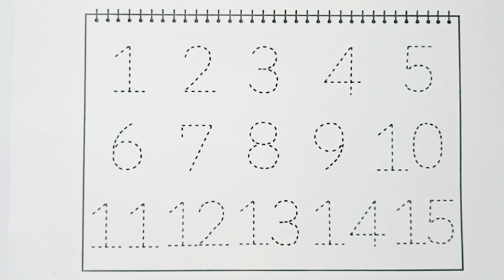12345 | Numbers | 1234 Number Names | 1 to 15 counting | 12345 learning for kids | 123 songs| colors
12345 | Numbers | 1234 Number Names | 1 to 15 counting | 12345 learning for kids | 123 songs| colors

Your query:
how to learn counting for kids
12345 rhymes
12345 kids songs
123 counting for kids
123 counting song
123 song
abc 123
learn numbers
counting objects 1-15
1-20 counting
counting numbers kindergarten
learn numbers
learn colors
123 counting
1234 song
12345
number songs
number 1-100